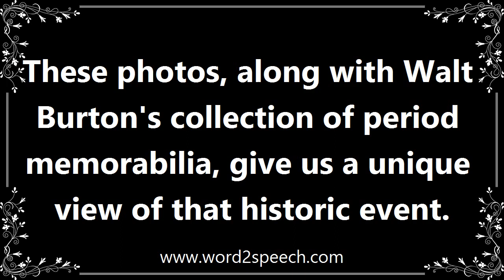Memorabilia - Meaning and How To Pronounce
Title: memorabilia

treated as singular or plural

These photos, along with Walt Burton's collection of period memorabilia, give us a unique view of that historic event.

How to pronounce memorabilia
definition of memorabilia
audio dictionary
How to say memorabilia
What is the meaning of memorabilia
Pronounce memorabilia